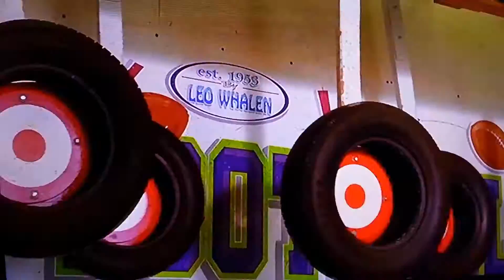Jim Breuer "Purple Monkey Man" (Beer League)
From the 2006 film Artie Lange's Beer League, Jim Breuer stars as the vender at the Broadwalk.

Copyrights to artie lange, Jim Breuer,  beer league (2006)